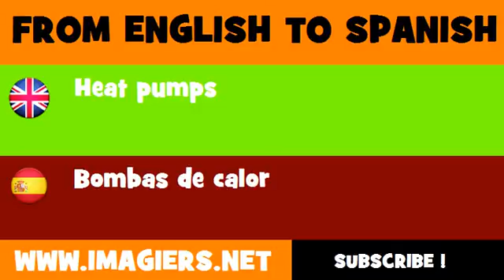FROM ENGLISH TO SPANISH = Heat pumps